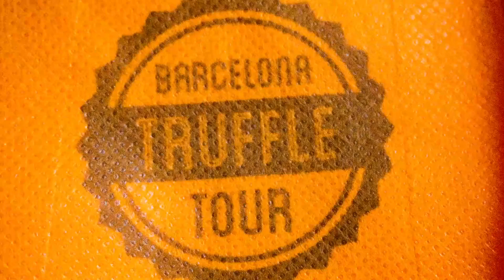Barcelona Truffle Tour, The Growers Miguel Pérez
technical field visit to a truffle grower in Teruel, Spain. We explain the main factors about this successful truffle orchard.